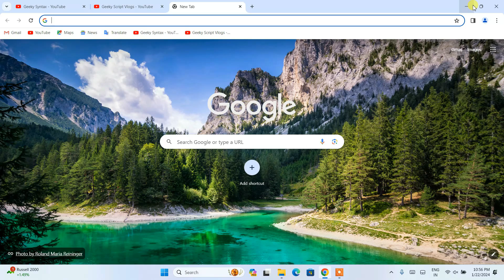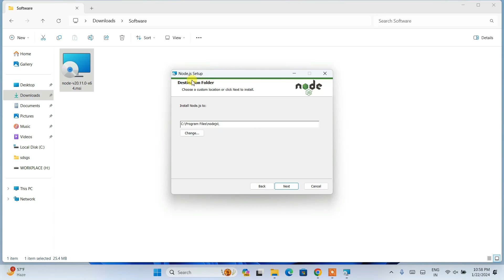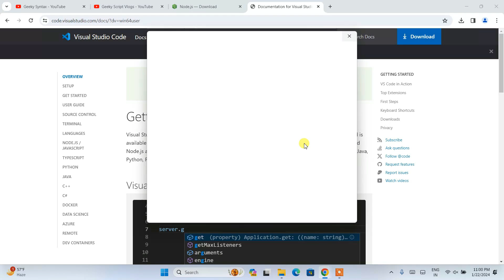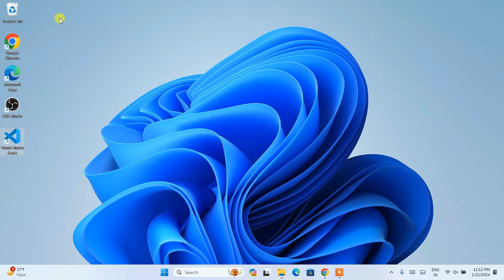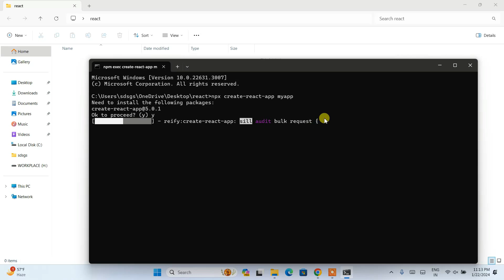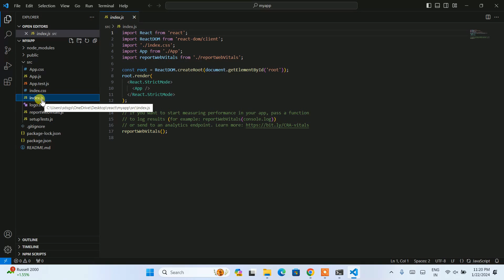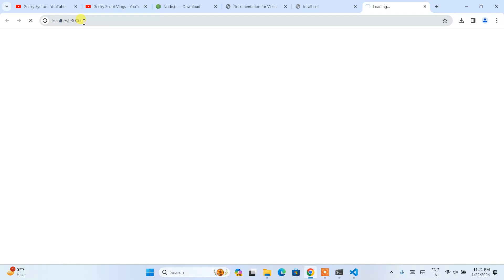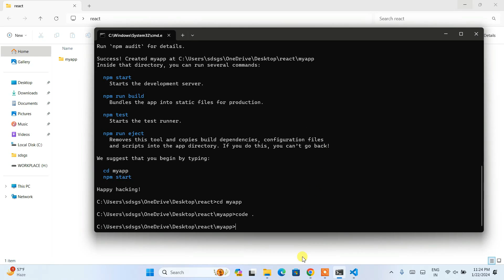How to Install React on Windows 10/11 [2024 Update] Create React Project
Hello Everyone! Today in this video I am going to step by step guide you How to install React on Windows 10/11. And then I will also show you how to create a simple project in React. Windows (64-bit).

React is an open-source front-end JavaScript library for building user interfaces or UI components. It is maintained by Facebook and a community of individual developers and companies. React can be used as a base in the development of single-page or mobile applications.

Now before installing React, you need to first install NodeJS in your system. So for that just go to step 1.

Find the installation file and click on it to download.
Now after downloading NodeJS save the file to the disk and follow the next step for installation.

Step 2. Install NodeJS
Double-click to run the NodeJS download file. Just follow the prompt as shown in the video and install NodeJS on your OS.

Step 3. Now after installing NodeJS in your system, it's time to install VS Code. So for that just go to the following link:

Double-click to run the Visual Studio Code installation file. Just follow the prompt as shown in the video and install Visual Studio Code on your OS.

Step 5. Now to install React and create a React project just simply type the following command:
npx create-react-app myfirstreact

Topics addressed in this tutorial:
How To Download And Install React On Windows 10 64-bit OS
Install React on Windows 10
How to Install React and Get Started
How to Create React Project